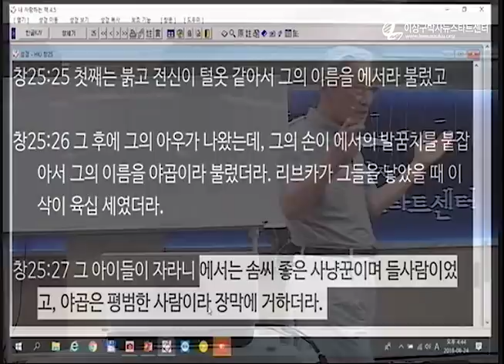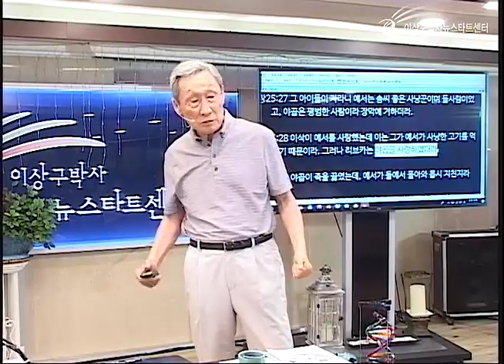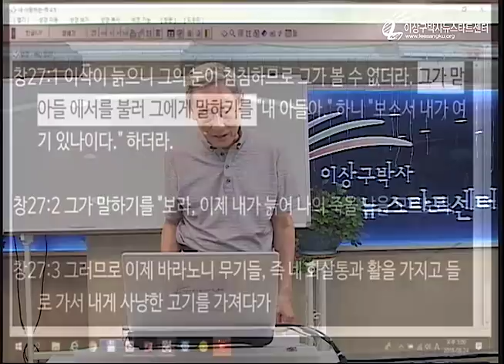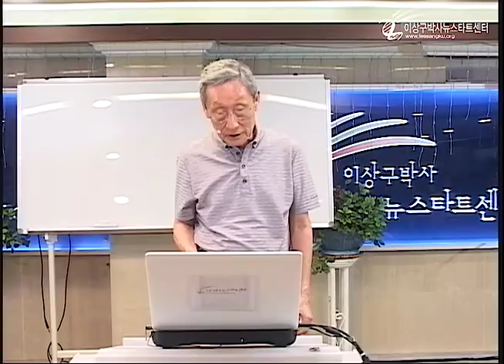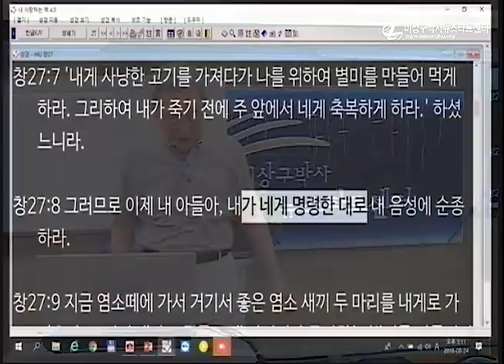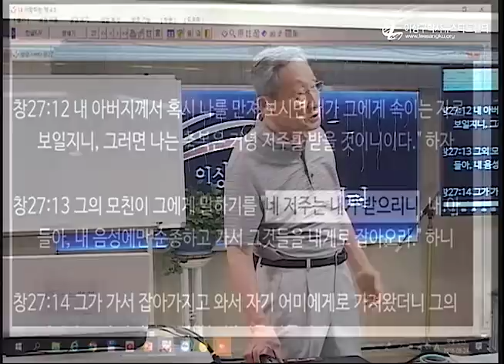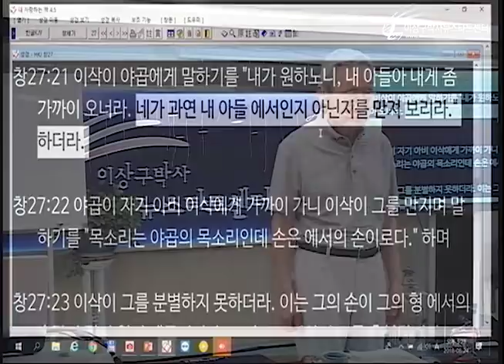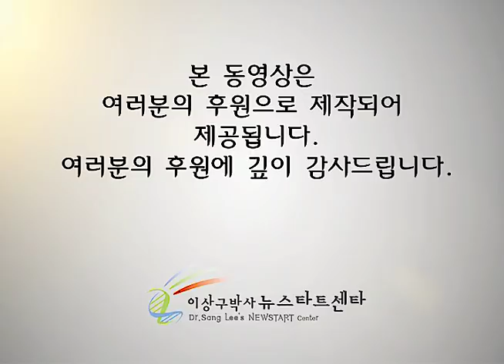H219 15 이삭이 아들 야곱에게 속았을까? (1)